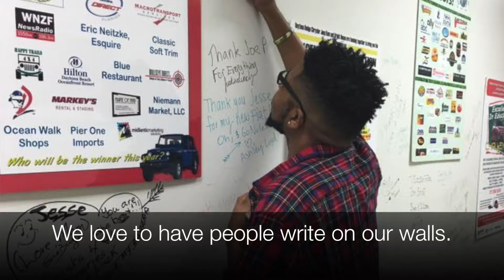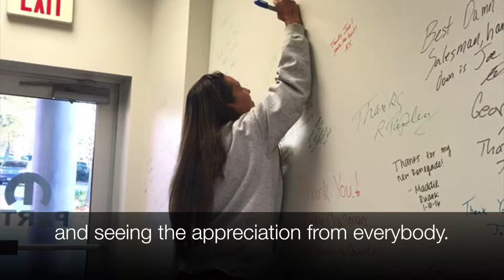If These Walls Could Talk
We make the buying experience one to remember.  Our customers are able to leave a note on our walls, and become part of our building.